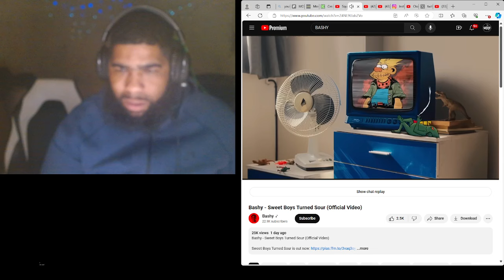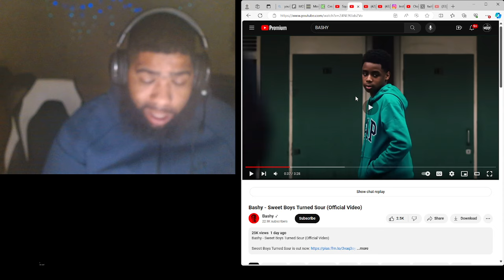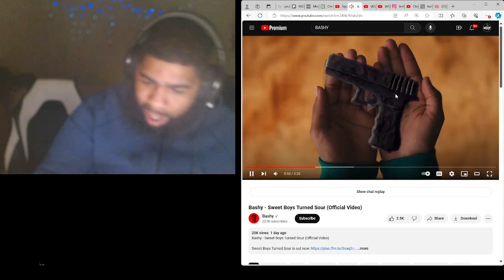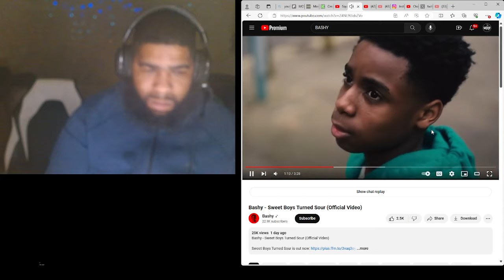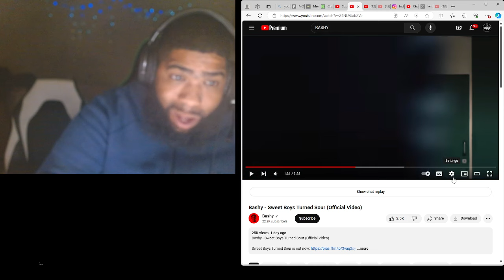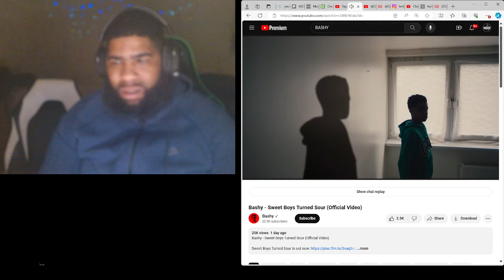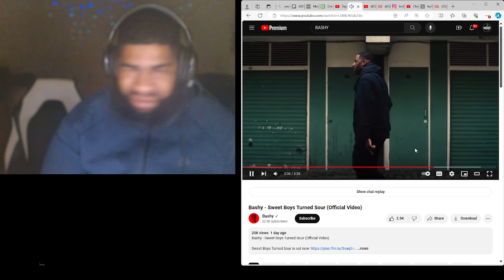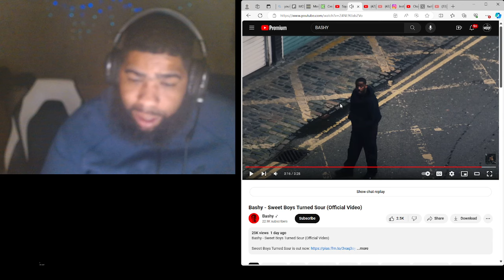Bashy - Sweet Boys Turned Sour | Reaction